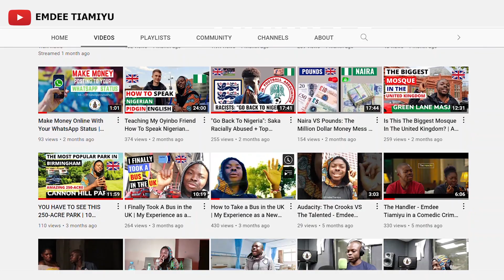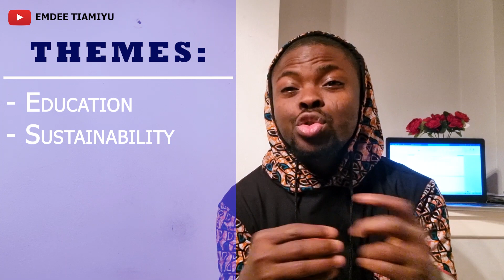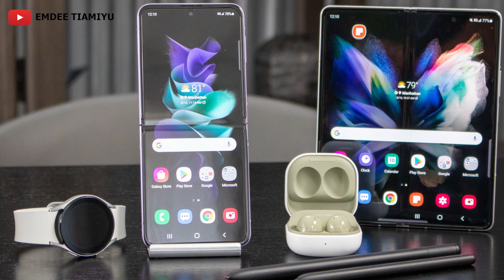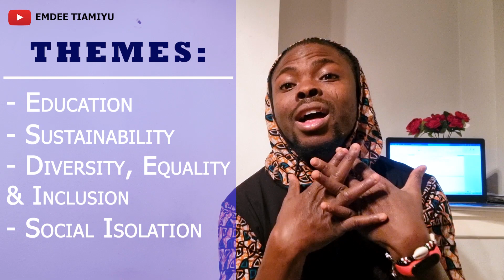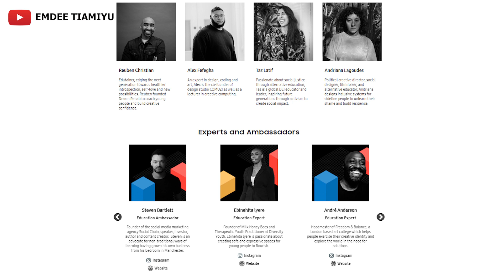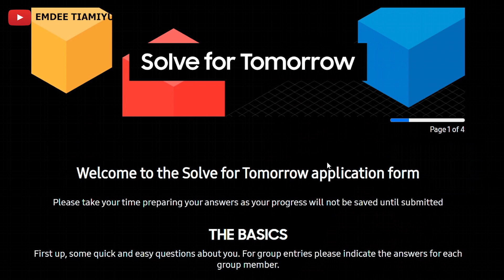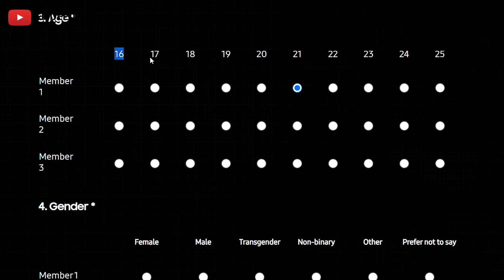£10000 Samsung Solve for Tomorrow Contest | Ideas | How to Win | Innovation | Design Thinking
Solve for Tomorrow is Samsung’s way of giving you a chance to make your ideas a reality. With this opportunity, you will be able to design the future with Samsung. No qualifications needed. No need to be a Samsung customer or user. Just an idea that uses technology and a desire to make a difference in the world. This programme is carefully curated to show how technology can help tackle some of society’s biggest issues and brought to life by experts and course mentors at Samsung.

OUTLINE
Intro – 01:06
Highlights – 02:18
Benefits – 06:45
Timeline – 08:59
The Hacks – 10:42
Eligibility  -  13:03
Outro – 15:40

If you’ll like me to coach you one-on-one through this application stage, please reach out

Best of luck with this and congratulations ahead.
ET.

PS 2: Discover Africa Abroad - Episode 25